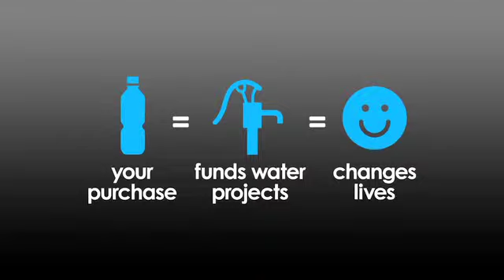Cambodia Field Trip Day 2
In October 2011, some of the team headed over to Cambodia to check out the projects that we've been able to fund thanks to Thankyou Water drinkers. We extended the invite to you all to come over via Facebook!
This is the video taken from Day 2 of the 'Field Trip'.